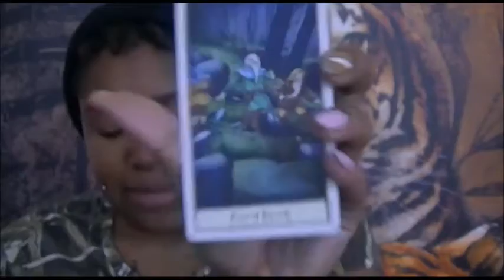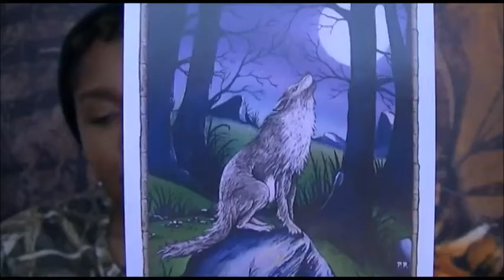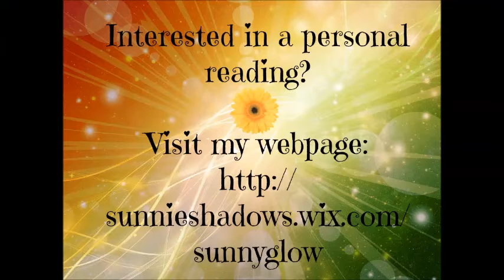Gemini - March 16, 2015 - Weekly Horoscope